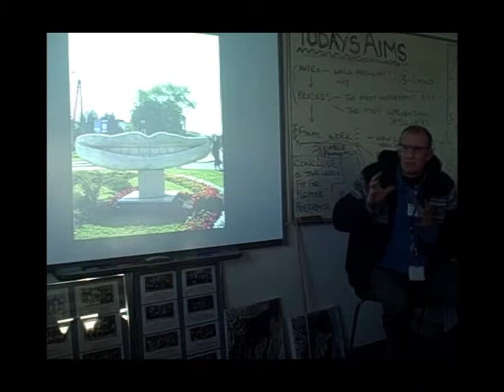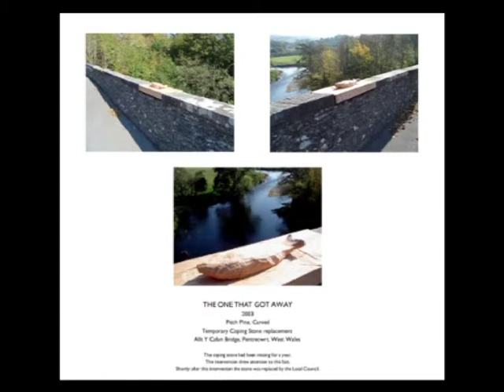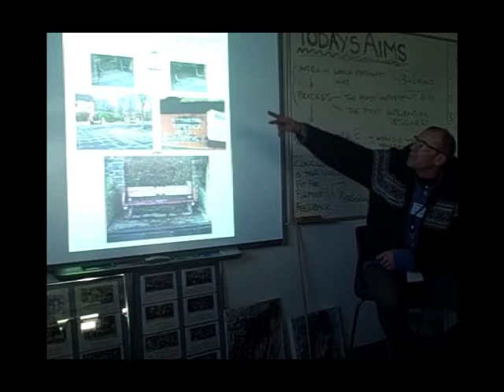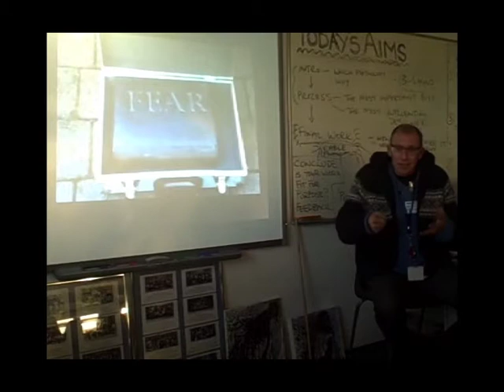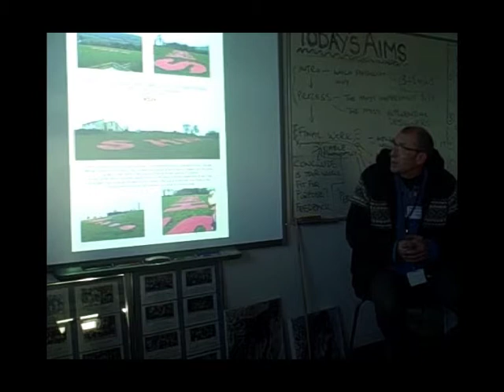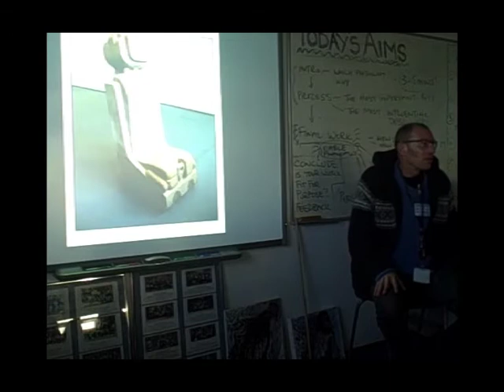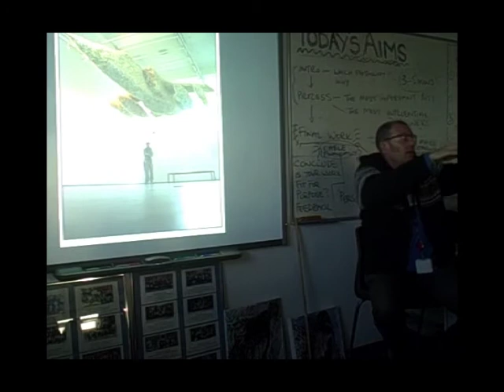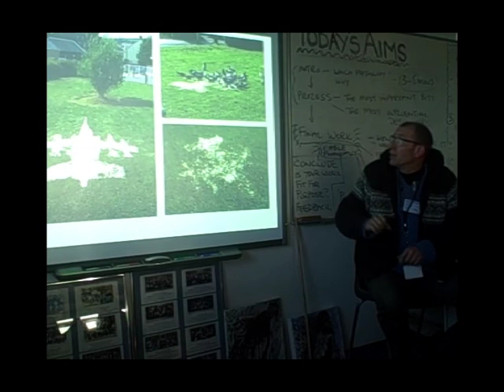ARTIST TALK: Mark Folds Talk PT 4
Mark Folds talks about other works he has done, explaining his ideas as he displays the work